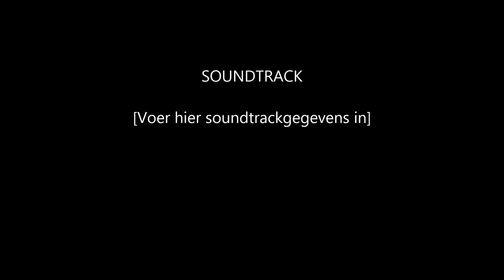L6 Griezelen - Chiro Dead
Tijdens de lessen muzo gingen we aan de slag met het begrip 'angst'. Van angst gingen we over naar een initiatie grimeren. Uiteindelijk bedachten we zelf enkele enge situaties die we vervolgens verfilmden en monteerden. Dit is het resultaat van ons vele werk. Veel kijkplezier!